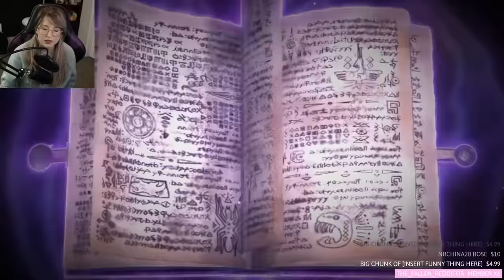DANGANRONPA'S SPIRITUAL SUCCESSOR - Let's Play - Master Detective Archives: RAIN CODE - Part 1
New game by the creators of Danganronpa and Zero Escape! I'm SUPER hyped to finally try it out! I'll be streaming it today and also on either Saturday or Sunday this week! I'm a bit late to playing it because my original physical copy got delayed.